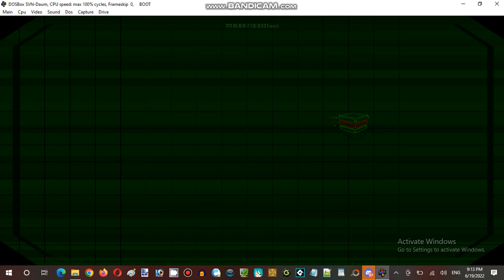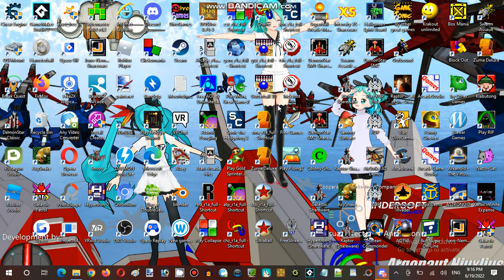Ice Cream Sundays Streaming Hour at Anime, Vocaloid, & Utau RP Establishment 04 Part 09